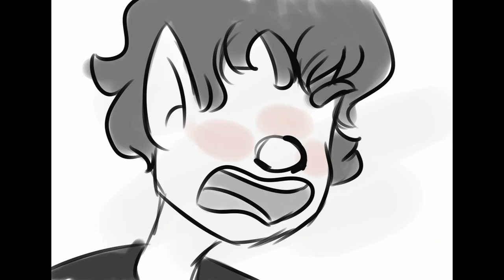2004 | Oc Animatic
Yo! Kaidra back with a little animatic! This took me a few days because of school but yay its done!